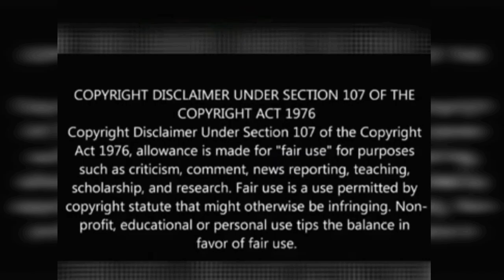Gully boy part 3🎸Rana & Tabib short biography 👍Rana🍷Tabib🎤গলিবয় রানা💡তবীব🔥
if you like this video so plz

💘💘plz don't  miss subs this channel 💘💘

🌹🌹Rafiq-460🌹🌹

🍍🍍thanks watch to this video🍍🍍

🌞🌞invite to my next video🌞🌞